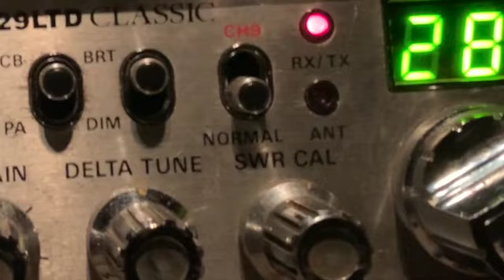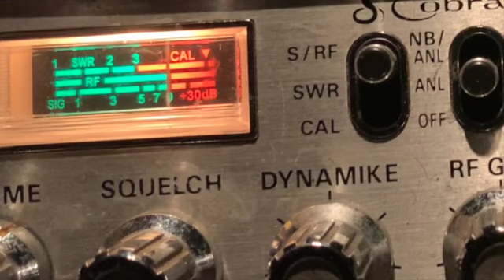562 North CAL